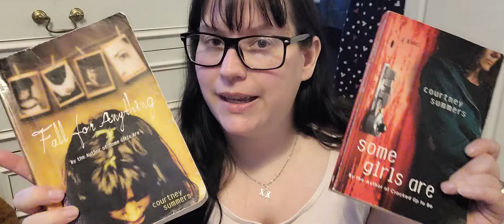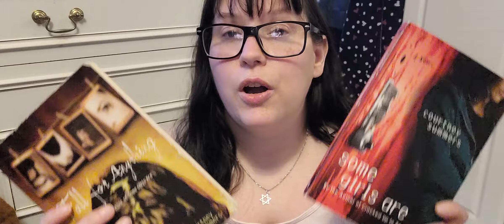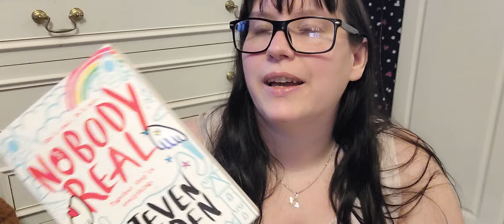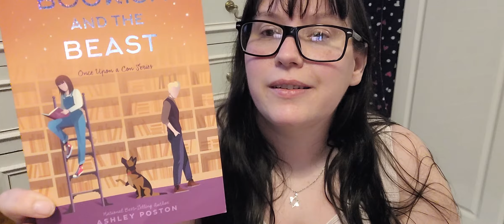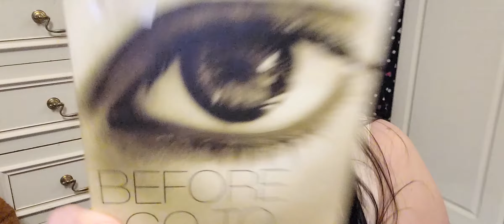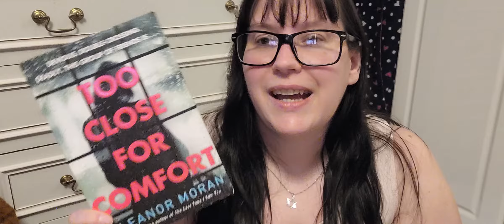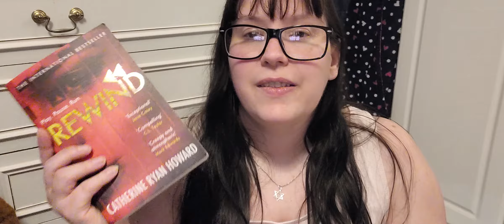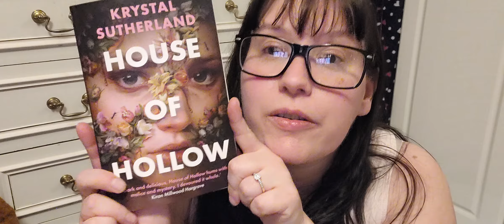Book Unhaul ! Books I am getting rid of / selling on eBay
bid on the book bundles